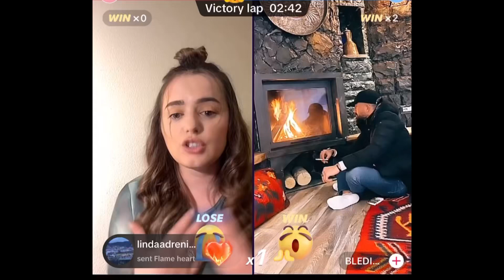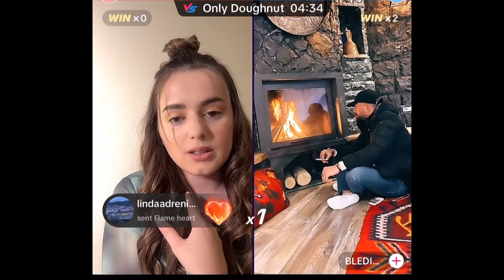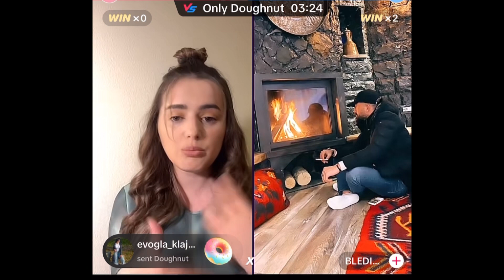Malsore Flet për Gonin dhe Shontanen 💔💔💔